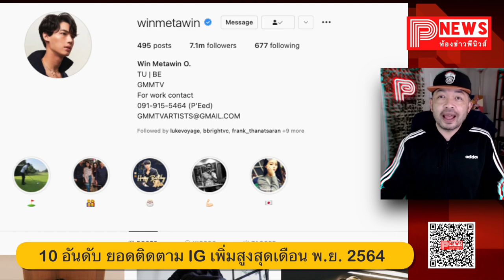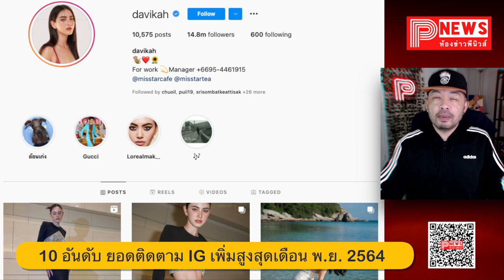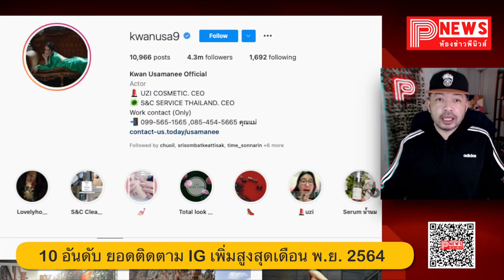ห้องข่าวพีนิวส์ | "ไบร์ท-วิน" ควงกันติด 10 อันดับ ยอดติดตาม IG เพิ่มสูงสุดประจำเดือน พ.ย.